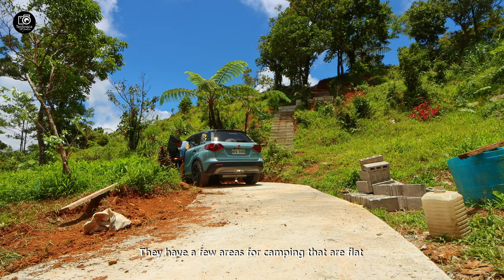Maple Nature Camp Camping at Real Quezon Ground Cover Mole T Haus Max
We went on an overnight camping trip in Maple Nature Camp in Infanta Quezon. The area is also known as the Little Baguio of Infanta because of its very cool weather. I have another camping trip in the area in the past.

I also did a couple of unboxing of my new gears

KZM Field Craft Sierra Cup 2 Pcs Set PM Gorilla Outdoors for info

Snow Peak IGT Stove I got from Amazon Japan

Staying there for camping is one of the most relaxing activities that anyone can do.

Aside from camping they also have 4 A frame houses that you can rent out if you are not into camping.

The Ground cover mole.t haus max tent is available in the Philippines at Black Trade.

Order Citronella Lavender Soy Wax Candles from

 / myjuanscents

Thous Winds Scorpio Tent

 / fireandwoodsoutdoors

Music

0:00 Intro